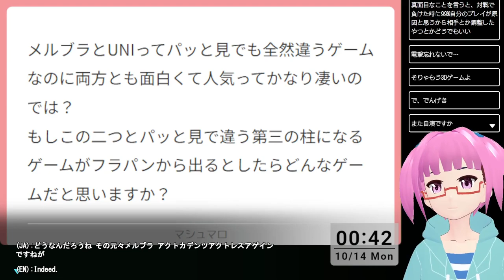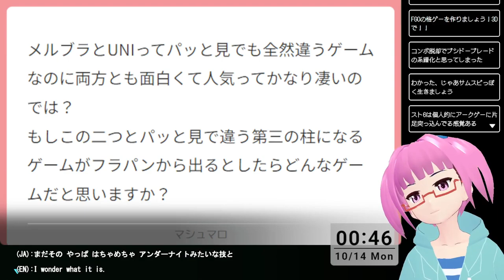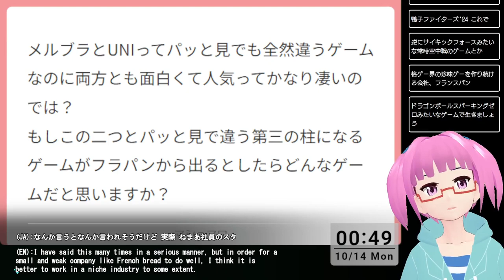【格ゲー】メルブラとUNIって全然違うのに面白い